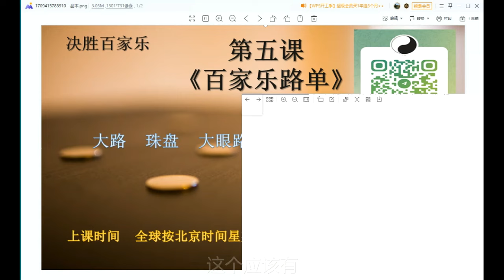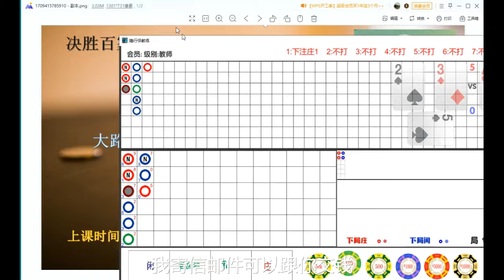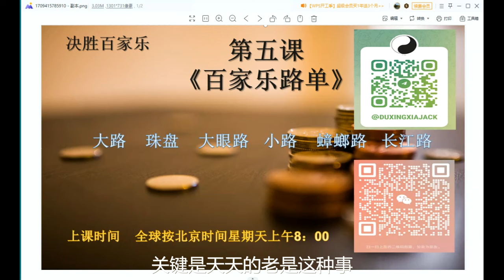决胜百家乐 第五课 《百家乐路单》绝密方法 赌行侠 微信：duxingxiajack